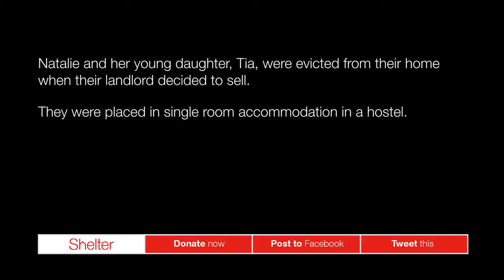Natalie: homeless in a hostel for Christmas | people | Shelter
Natalie and her young daughter were evicted from their home when their landlord decided to sell. They were placed in a homeless hostel for Christmas.

Shelter helps families like Natalie's stay in their homes. Please support us this Christmas. Thank you.